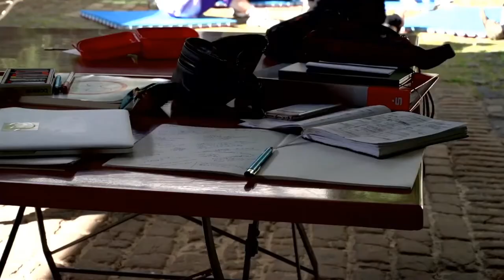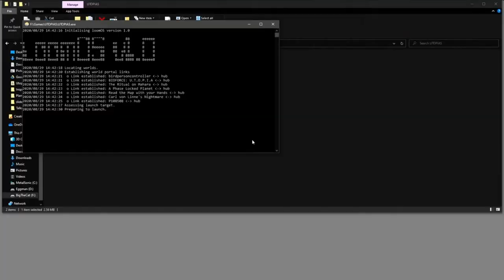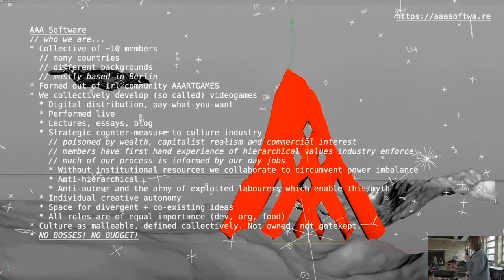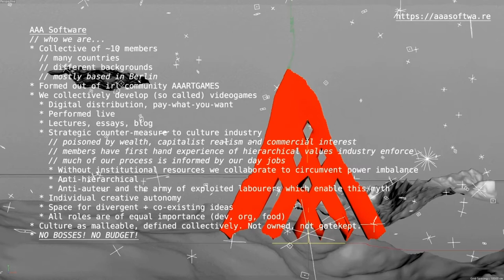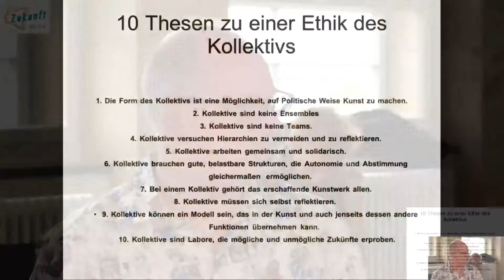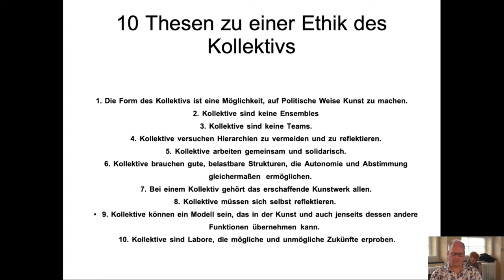[DE/EN] art for utopia (Teil I) : Kollektives Arbeiten als Gesellschaftsutopie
Podium/Lecture Performance (Teil I): Kollektives Arbeiten als Gesellschaftsutopie / collective work as utopia

Wie hängen Kunst und Utopie zusammen? Wie wirken sich unsere Arbeitsweisen, unser Miteinander, unsere Netzwerke und unser Aktionspotential auf die Gesellschaft aus? Gemeinsam mit international agierenden Künstler*innen und Kollektiven erörtern wir alternative Formen des Arbeitens und der Vernetzung. Wie kann Kunst beim Unlearning, Undoing und Unteaching unterstützend wirken? Kurze performativen Interventionen bzw. Lecture Performances der eingeladenen Künstler*innen schaffen gemeinsame sinnliche Erfahrungen und strukturieren das Podium.

Podium/Lecture Performance: Utopias in Arts and Culture
In what way are Arts and Culture related to utopias? What role do they assume in social transformation processes, when developing utopias or strategies to resistance? How do our working methods, our interaction, our networks and our potential for action affect society?

Moderation: Sabiha Keyif
Artists: AAA collective, Jan Deck, Polymora